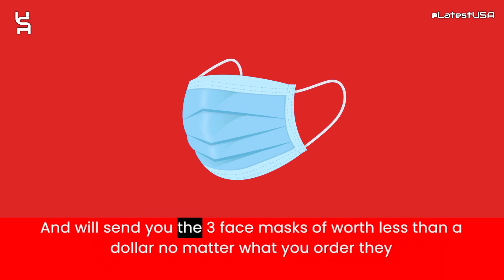Ttxwgou Reviews | Scam Alert! TTXWGOU.COM | TTXWGOU.COM Review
Ttxwgou.com reviews,
Ttxwgou.com is fraud?,
Ttxwgou.com scam or legit?
Ttxwgou.com,
TTXWGOU.COM,
TTXWGOU.COM review,
TTXWGOU.COM scam,
TTXWGOU.COM Fake Website,
TTXWGOU.COM Fraud,
Is TTXWGOU.COM Scam?,
TTXWGOU.COM Review Scam found video proof,
TTXWGOU.COM REVIEWS,
TTXWGOU.COM WEBSITE REVIEW,
TTXWGOU.COM WEBSITE REVIEWS,
IS TTXWGOU.COM LEGIT,
latestusa,
Scam Websites